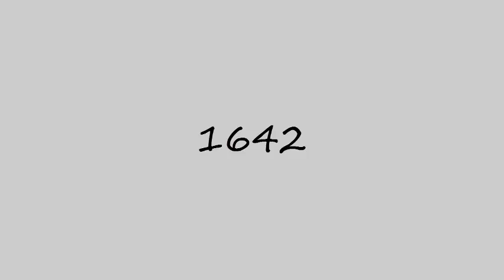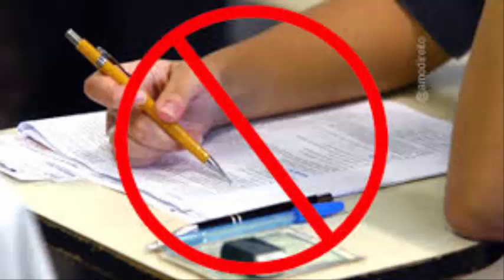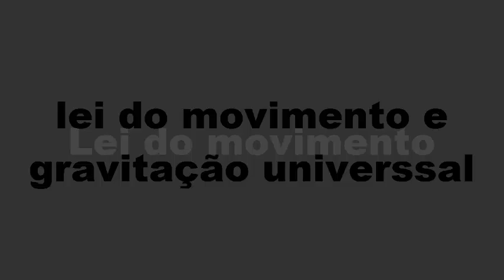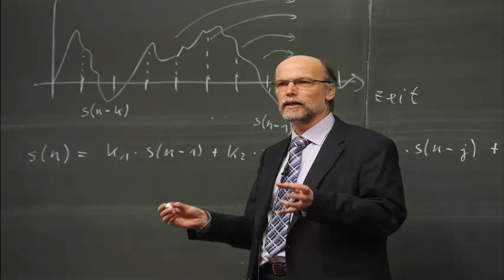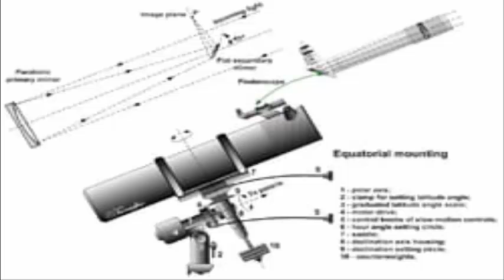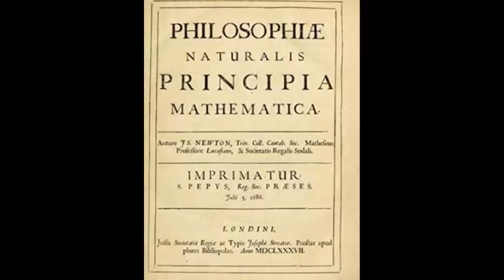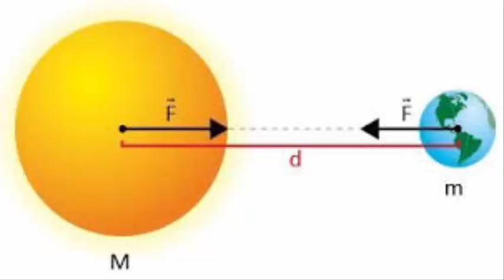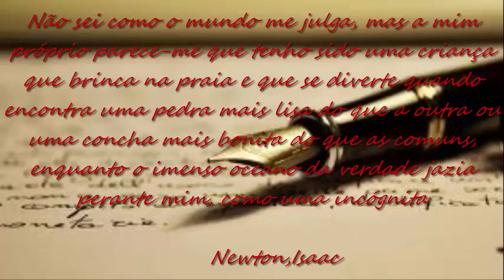Isaac Newton resumo.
A gente fez um vídeo para um trabalho de escola. Então se n não gostou , fds